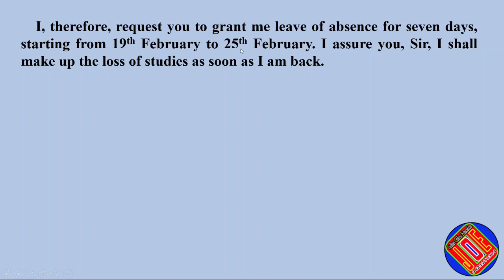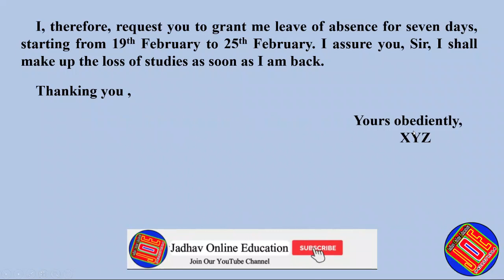Letter to class teacher part 5 | leave of absence | formal letter | रजेचा अर्ज | औपचारिक पत्र